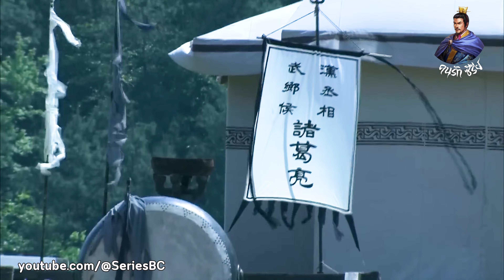สามก๊ก 2010 พากย์ไทย ตอนที่ 94 Three Kingdoms 2010 EP.94/95l ดูหนังเก่า ซีรีส์เก่า หนังจีน ซีรีส์จีน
สามก๊ก 2010 พากย์ไทย ตอนที่ 94 (Three Kingdoms 2010 EP.94/95) l ดูหนังเก่า ซีรีส์เก่า หนังจีน ซีรีส์จีน

หนังเก่า
ซีรีส์เก่า
หนังจีน
ซีรีส์จีน
ดู หนังเก่า
ดู ซีรีส์เก่า
ดู หนังจีน
ดู ซีรีส์จีน
สามก๊ก 2010 พากย์ไทย
สามก๊ก 1994
สามก๊ก 4K
สามก๊ก 2010
สามก๊ก 1994 ตอนที่ 1
สามก๊ก โจโฉแตกทัพเรือ ภาค 2
สามก๊ก ตอนที่ 1
สามก๊ก ตอนกวนอูไปรับราชการกับโจโฉ
สามก๊ก 2010 พากย์ไทย ตอนที่ 50
สามก๊ก เรื่องย่อ
สามก๊กมีก๊กอะไรบ้าง
สามก๊ก เนื้อหา
สามก๊กมีกี่ตอน
สามก๊ก ลักษณะคําประพันธ์
สามก๊ก มีก๊กอะไรบ้าง ใครเป็นหัวหน้า
สามก๊กอยู่ในสมัยใดของไทย
เรื่อง ย่อ สามก๊ก ข้อคิด